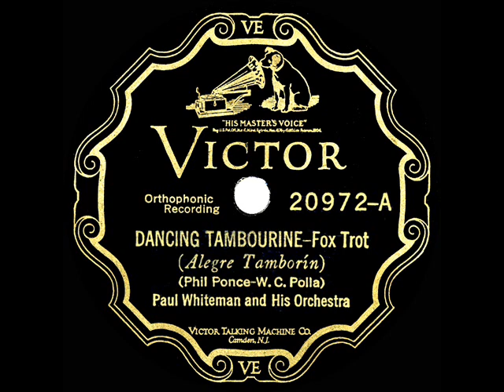1927 HITS ARCHIVE: Dancing Tambourine - Paul Whiteman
Transferred and digitally processed from the original 78rpm: Victor 20972 - Dancing Tambourine (Ponce-Polla) by Paul Whiteman & his Orchestra, recorded in NYC September 22, 1927